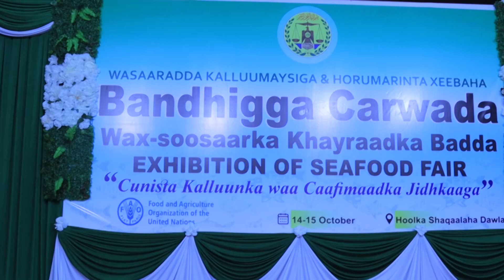Hargeysa oo lagu qabtay carwada kalluunka.